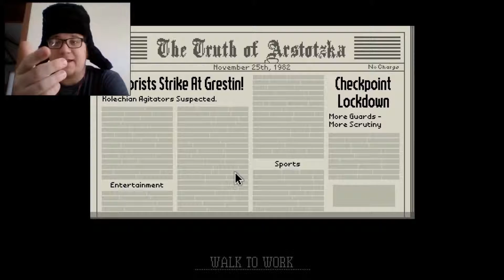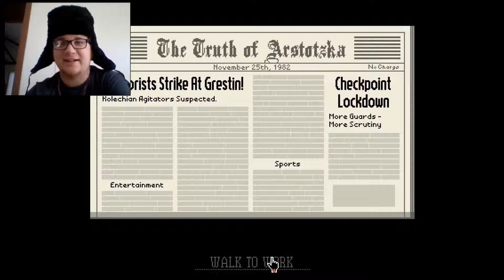Everything Is Normal | Cam Plays Papers, Please Part 2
Nothing to see here. Yep, you! I'm talking to you! You want in or not?!